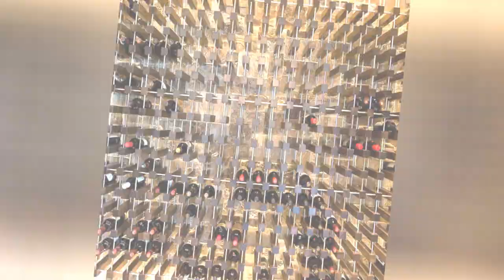75 Mediterranean Beige Floor Wine Cellar Design Ideas You'll Love 🔴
Browse photos of Mediterranean home wine cellar designs and decor. Discover ideas for custom Mediterranean wine rooms and closets, including inspiring Mediterranean wine cellar layouts and storage solutions.

0:00:00 - Intro
0:00:12 - Mediterranean Beige Floor Wine Cellar Design Ideas You'll Love: Inspirations 1 to 25
0:03:03 - Mediterranean Beige Floor Wine Cellar Design Ideas You'll Love: Inspirations 26 to 50
0:06:07 - Mediterranean Beige Floor Wine Cellar Design Ideas You'll Love: Inspirations 51 to 75